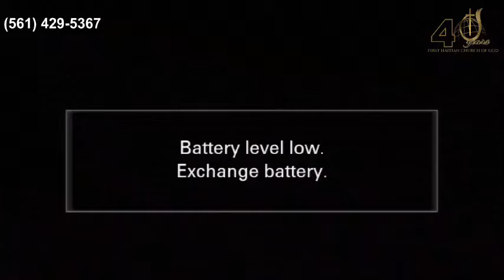QUI ME RELEVE DE NOS CHUTES | PASKE LI RENMENM | LOUE LOUE | MINISTER ALFRED OSIAS | JANUARY 15, 23